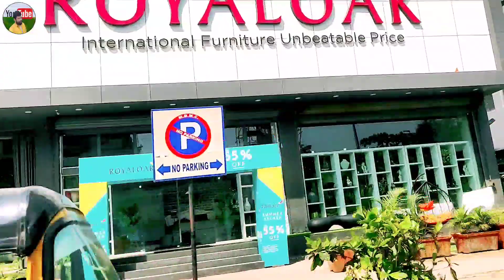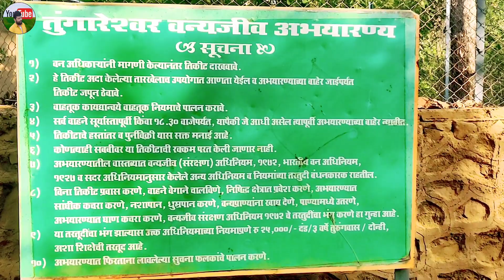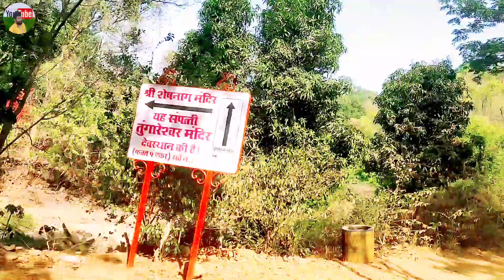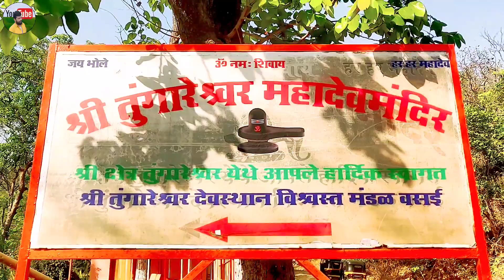TUNGARESHWAR MAHADEV DARSHAN//GURUKUL TECHNICAL ARTIST//SANDEEP RAJ VOLOGS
Sabhi Bhakt Ko Mera (Har Har Mahadev Jay Sree Ram) Aap Sabhi Ko Batana Chahta Hu Ki Ye Mahadev Ki Mandir palghar ke vasai Mai Hai Mahadev Ji Virajmaan Hai Aap Sabhi Yaha Jakar (TUNGARESHWAR) Mahadev Se Aashirwad Le Oar Apani Mano Kamnaye Puri Kare (HAR HAR MAHADEV , JAY SREE RAM , JAY MAHAKAL)

Hello everyone my love, but I will keep bringing good videos for all of you, do not
this but love remains the same

FOLLOW SOCIAL MEDIA CHENNAL

gurukul_technical_artist